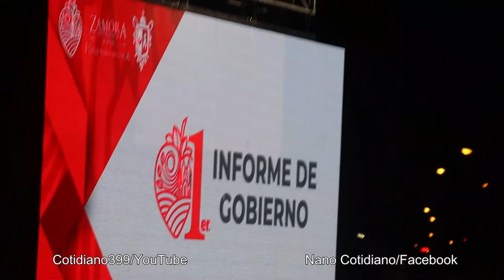Diputada local Tere Mora Covarrubias en Primer informe de Gobierno, Cotidiano399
Emotiva participación de la maestra Tere Mora Covarrubias diputada local durante el Primer informe de Gobierno, Cotidiano399
El municipio de Zamora, gobernado por un partido de izquierda. se ha planteado transformarlo teniendo al frente al Lic. Martín Samaguey Cárdenas y un equipo de colaboradores que, en forma incansable, trabajan para que este municipio deje atrás la corrupción, el compadrazco, el nepotismo, es decir la corrupción del viejo régimen. Para lograrlo se ha implementado una política de acercamiento y contacto con el pueblo en todos sus sectores, colonias y comunidades, escuchando, valorando, planteando y tomando decisiones compartidas que se traduzcan en beneficios para todos los ciudadanos. La seguridad, el apoyo a los adultos mayores y niños, la productividad e inversión, la ampliación de servicios públicos y el diálogo permanente de cara a los ciudadanos, han sido las prioridades que caracterizan a este equipo de trabajo que ha decidido hacer y escribir la historia en este rincón de la provincia mexicana.

Aprovecho la oportunidad para expresarles las más sinceras gracias por el apoyo brindado a mi canal, así como también agradeceré sus buenos comentarios y sugerencias que ayuden a promover los valores que fortalezcan la cultura popular. Respetuosamente: Cotidiano399 en el YouTube; Nano Cotidiano en el Facebook.
Un afectuoso saludo para todos. Gracias por seguir mi canal.

Adan Garibay
Síganme en:
Nano Cotidiano

Cotidianonano
- Instagram Lo cotidiano es cultura